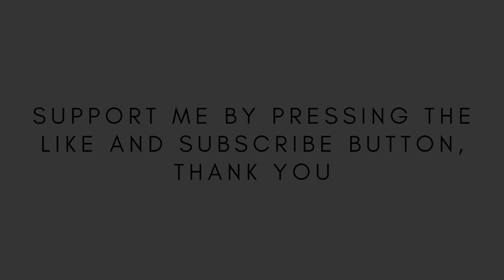draw a man who is in the rain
hi guys, in this video I will draw a man who is in the rain using the scribble technique